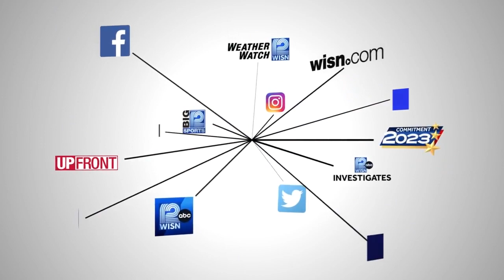Sheriff chase with kids in the car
Deputies arrest man who led them on a chase, blowing through 5 stop signs with his kids in the car